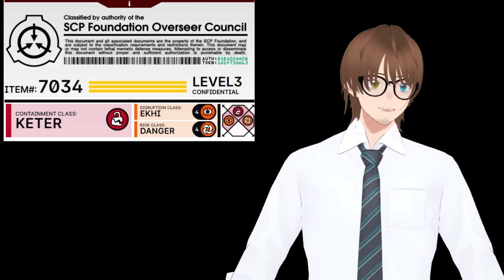Blackout Academy |SCP-7034|Æ is for Aerials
Welcome to another lecture at Blackout academy with Dr. Pierce where youll learn the in's and out's of the SCP's you may encounter.